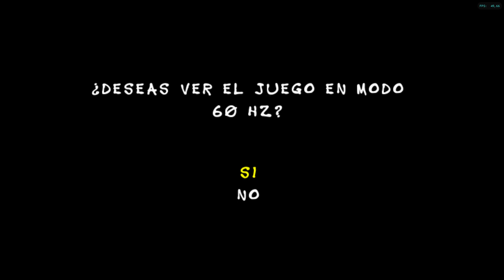Aggressive Inline (Español) de Nintendo Gamecube con emulador Dolphin. Gameplay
Aggressive Inline es un videojuego deportivo de patines sobre ruedas de 2002 desarrollado por Z-Axis, publicado por Acclaim Entertainment bajo el sello AKA Acclaim y lanzado para PlayStation 2, Xbox y GameCube. El juego cuenta con patinadores en línea profesionales, incluidos Chris Edwards, Eito Yasutoko, Franky Morales, Jaren Grob y Taïg Khris.

Un juego diferente del mismo nombre fue desarrollado por Full Fat y lanzado para Game Boy Advance.